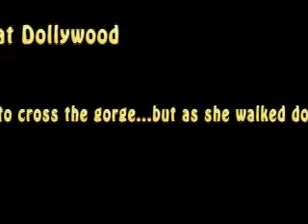Zipline at Dollywood